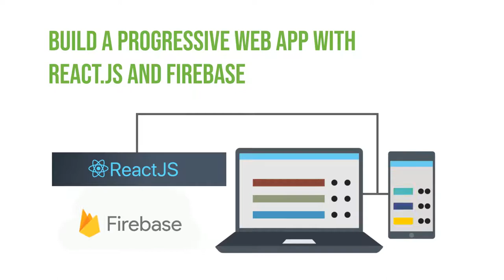Build A Progressive Web App With React And Firebase teaser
Join us this Saturday to build a progressive web app with javascript. RSVP today!